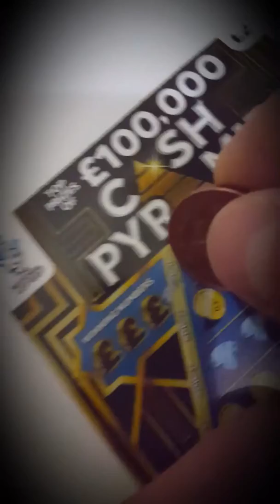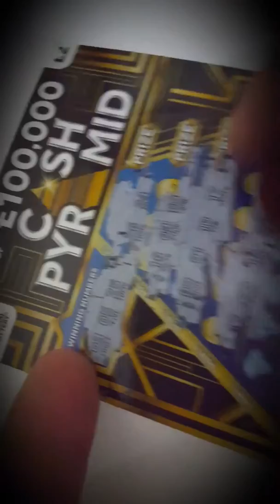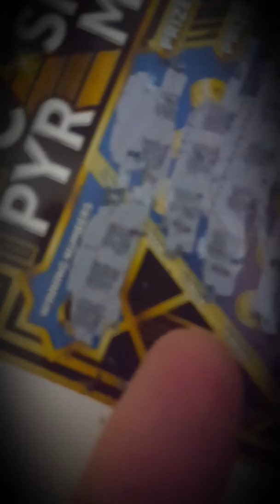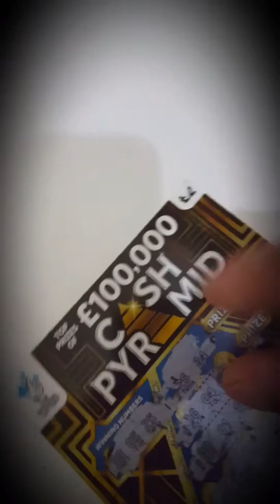!!! Rasca y gana 100 000 £ 🤔!!!!